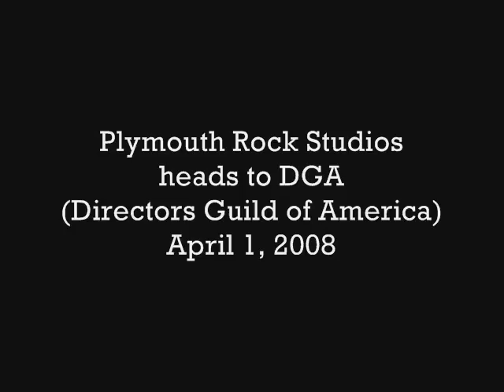DGAvideoLA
Video of Plymouth Rock Studios execs heading to Directors Guild of America gala, April 1.